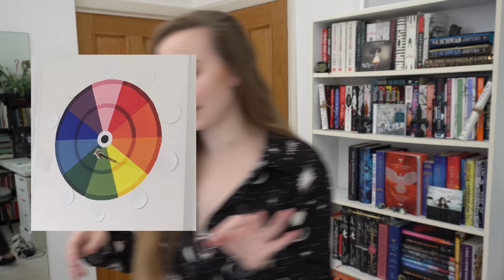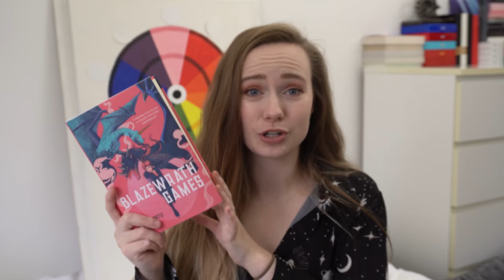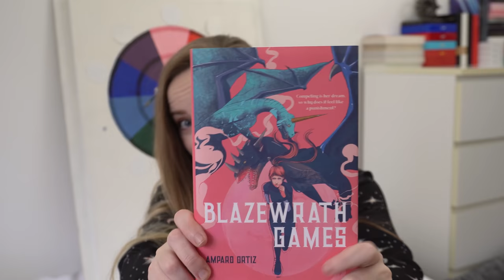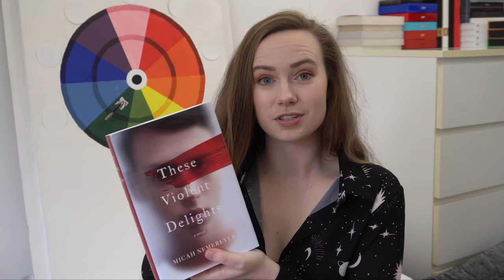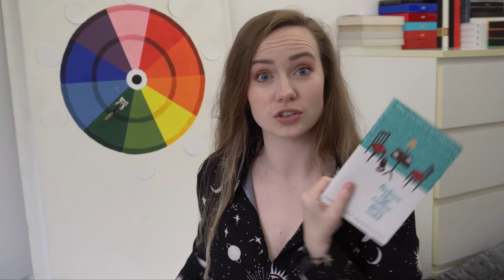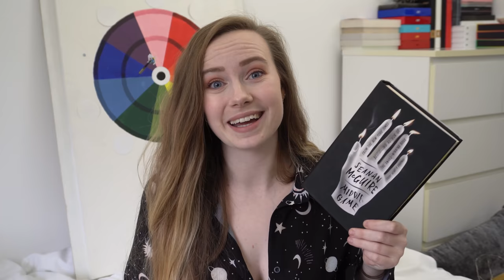DART ATTACK WAS NICE!? | TBR Game (November 2020)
For the first time ever, DART ATTACK was actually nice to me!? I did not expect that!

Hosts: @megwithbooks @DrinkingByMyShelf @TeaBooksAndTazmyn

BOOKS MENTIONED
The Bone Shard Daughter by Andrea Stewart
XX by Rian Hughes
Blazewrath Games by Amparo Ortiz
Tales From the Cafe by Toshikazu Kawaguchi
Over the Woodward Wall by A Deborah Barker